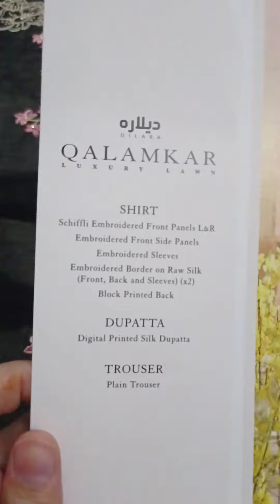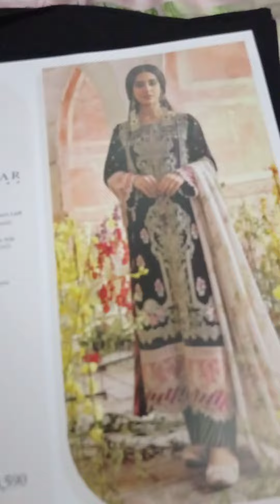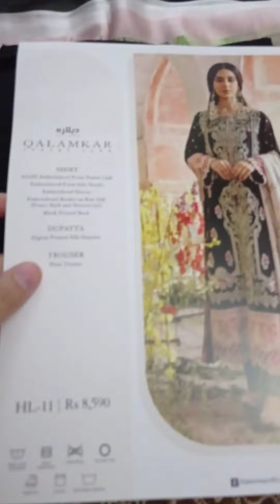QALAMKAR LUXURY LAWN 2021(4)